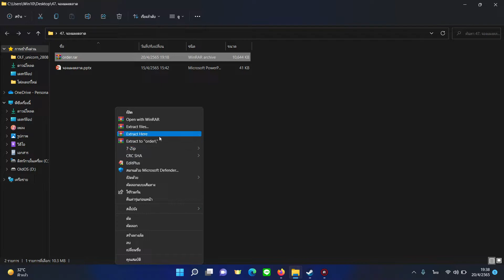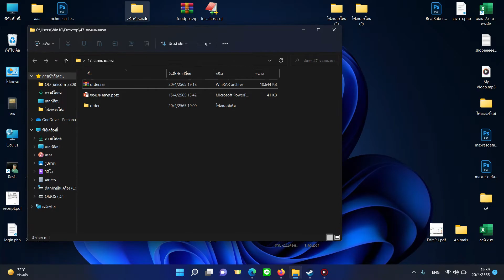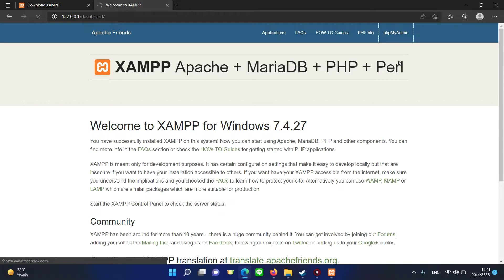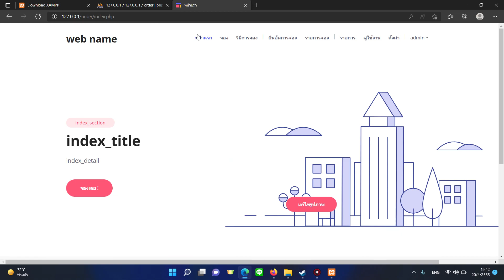วิธีติดตั้ง ระบบจัดการจองแผงตลาด เช่าพื้นที่ตลาดออนไลน์ php mysql